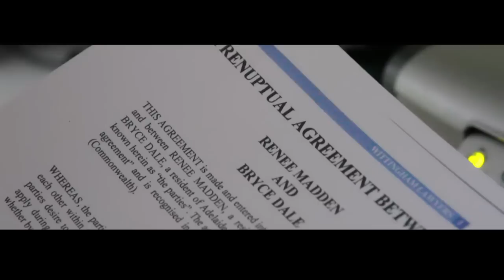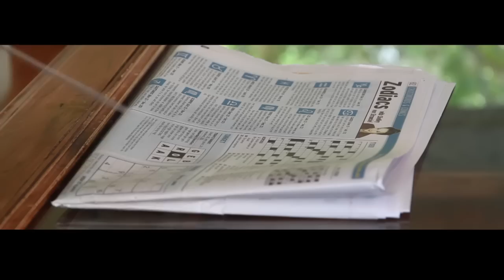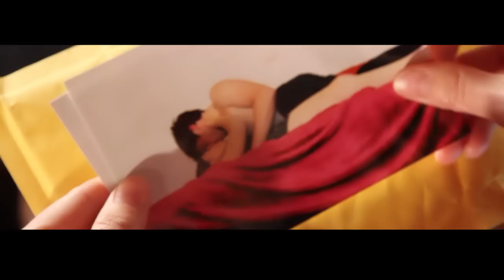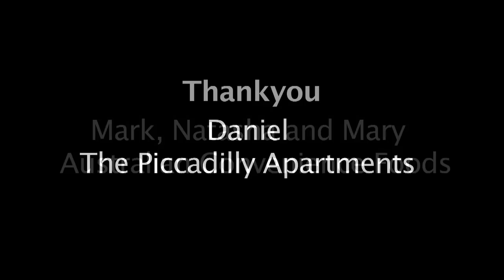Infidelity (UniSA Film Assignment)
This is a Film that I was a part of which was made this year.

Also, this won the UniSA Twilight Film Festival for 2013 or something...woo